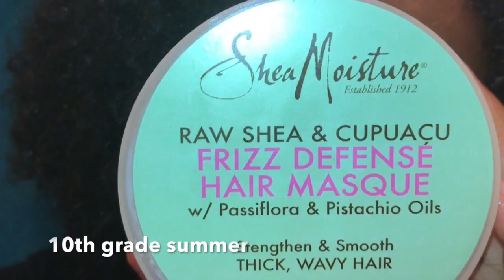Natural Hair Journey! / No Big Chop!!! .... ITZYANA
Hi guys !
Snap@ iyaniee
Age :16
Junior
Camera: I phone 7plus